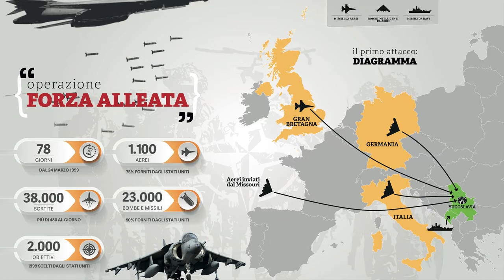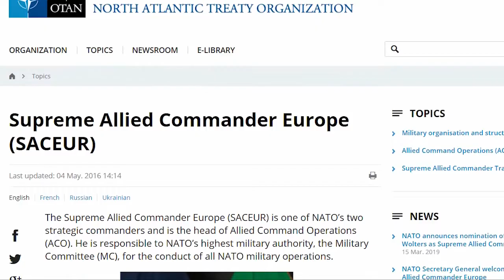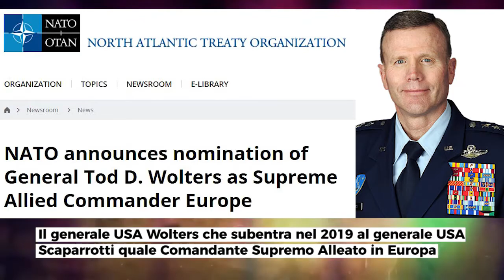I 70 ANNI DELLA NATO: DI GUERRA IN GUERRA - 2/10 Jugoslavia: la guerra fondante della nuova NATO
FIRMA PER NO GUERRA NO NATO